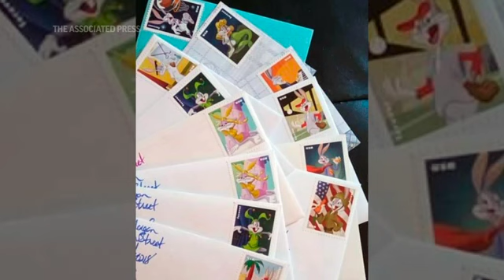'Peanuts' pen pals find comfort in correspondence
After Wesley Morgan was furloughed from his job in March, he began writing to isolated older adults in nursing homes across the country. He's since written to over 500 seniors, and continued correspondence with 142 of them during the pandemic. (Jan. 19)